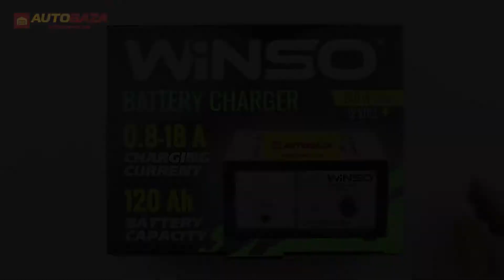Зарядное для аккумуляторов Winso 139100